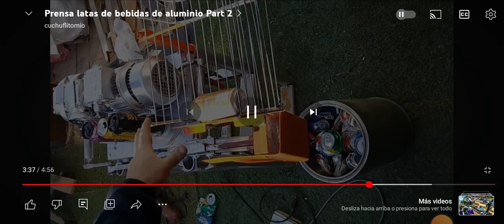Máquina Prensa latas Casera hecho con Chatarra🇨🇱💪😎👍🔨🪚🔧☺️👌Recuerdos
Máquina Prensa Latas de Aluminio con alimentador automático todo hecho con chatarra